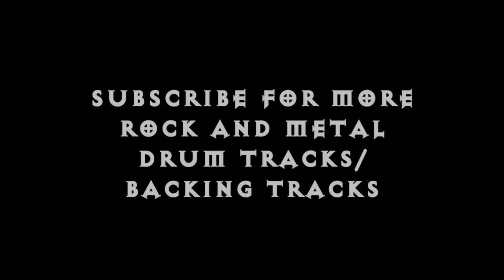Black Sabbath - WAR PIGS (Drum Track / Pro Quality)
DRUMS ONLY. Pro-Quality Sound.
Black Sabbath - WAR PIGS from their 1970 album Paranoid.
Backing track / Drum Track / Beat for Bass, Guitar.

First note on guitar should be played at 0:05 min.

(For copyright reasons): This is not a drum cover, it's my interpretation, based on the original song.

DOOM TONES YOUTUBE CHANNEL: Drum Tracks, Backing Tracks for Doom Metal, Sludge, Stoner Rock, Classic Rock, Death Metal, and Grindcore. If you like the drum tracks and want to use them for your music commercially, you can download them

Also on the channel: Drum Tracks and Guitar Backing tracks for well-known metal/rock songs from different genres by bands like Black Sabbath, Led Zeppelin, Lynyrd Skynyrd, AC/DC, Pink Floyd, Deep Purple, Jimi Hendrix, Tool, Electric Wizard, Down, Crowbar, Kyuss, Pantera, Slayer, Sleep, High on Fire, Entombed, Mayhem, Darkthrone, Meshuggah, and more. Also general Doom Metal / Sludge related content with gear/pedal reviews and guitar tone tips and advice.

I release music as a solo artist under the band name "Directional". You can find my albums on the channel as well as on Bandcamp, Spotify, and all online platforms.

Doom Metal Drum Track/ Sludge Metal / Stoner Rock /
Black Sabbath